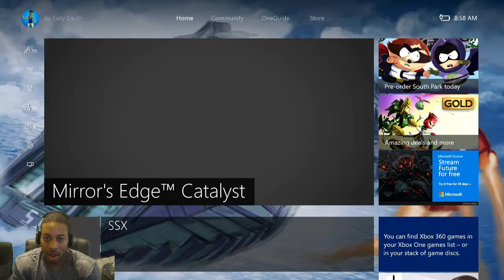Mirror's Edge Catalyst - Walkthrough / Playthrough - Part 12 - Vive La Resistance